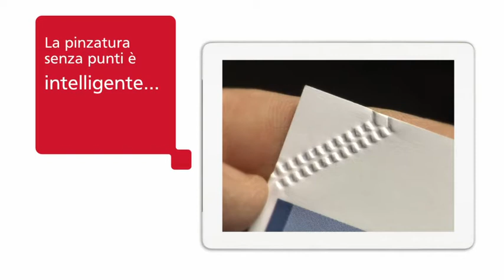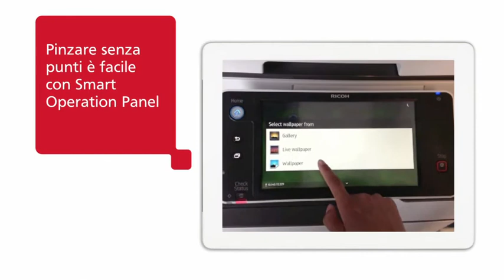Ricoh - Serie MP C2003SP ed MP C2503SP